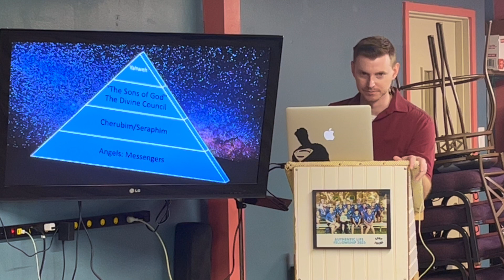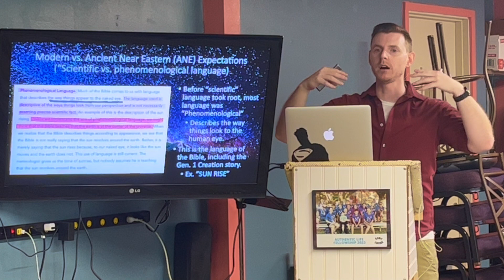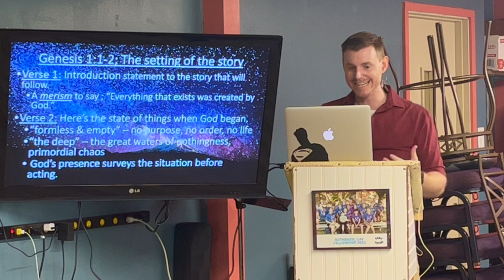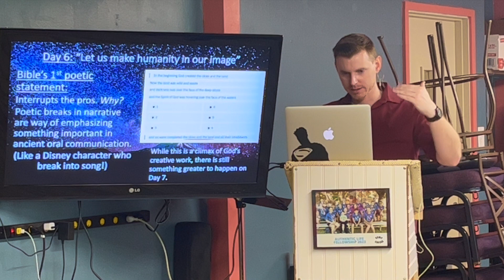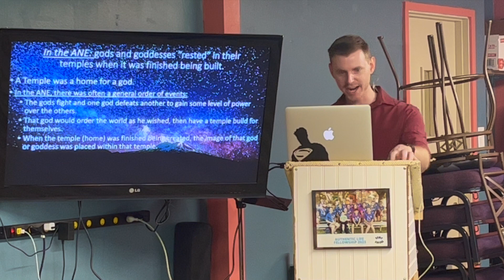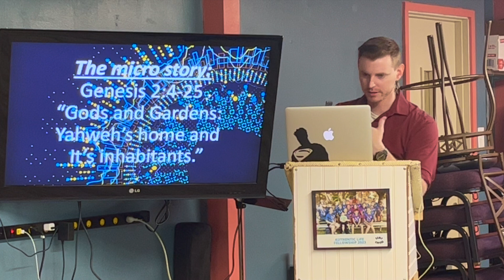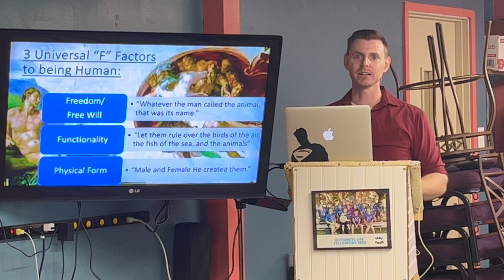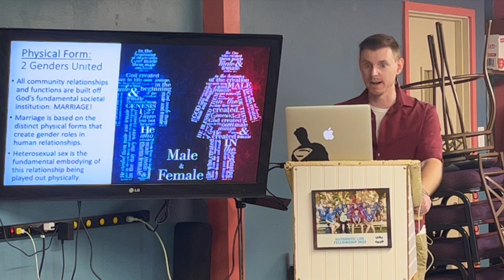Recap: Cosmic Construction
Today we take the morning to recap the last 15 weeks of lessons. We've come along way and covered much subject matter. So let's take a moment and recap the important points about Cosmic Creation in Genesis 1 & 2 because next week we get into Genesis 3 and start tearing the world apart!

PLEASE NOTE: THE MICROPHONE HAD A PROBLEM SO THE AUDIO IS KINDA BAD. I COULD ONLY FIX IT SO MUCH. (-Chuck)